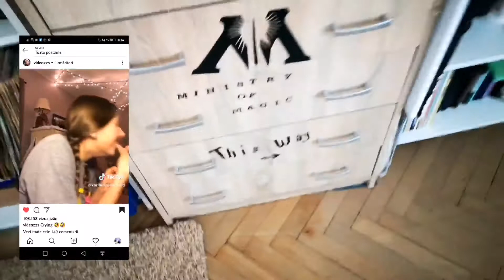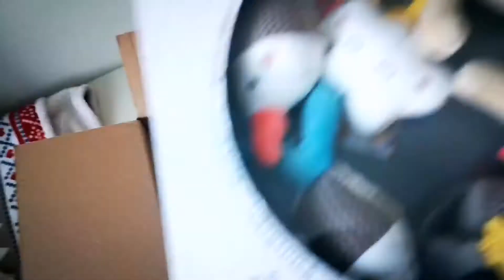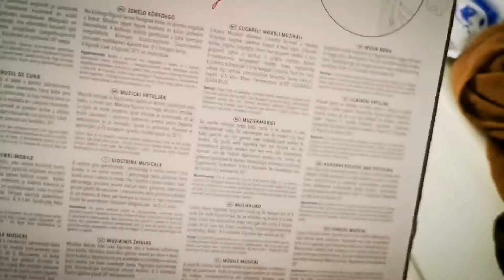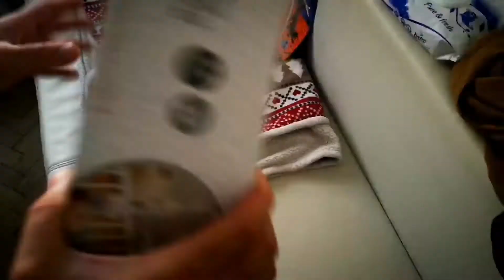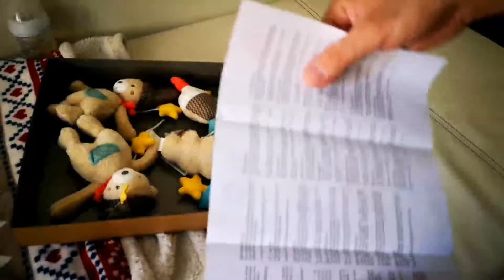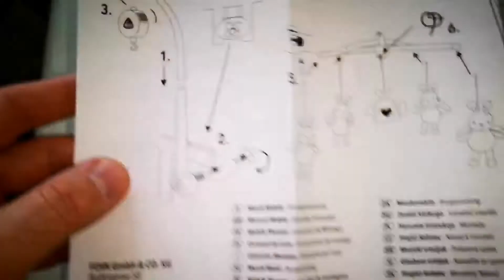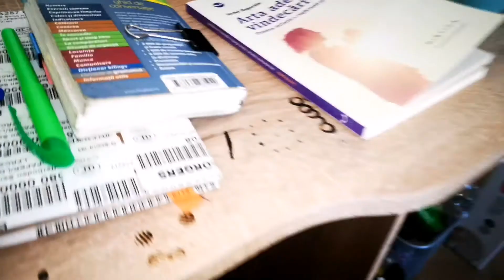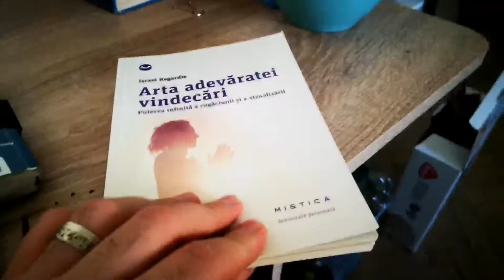Carusel MUZICAL, DomiNik și vorbe multe|IMUTITATE